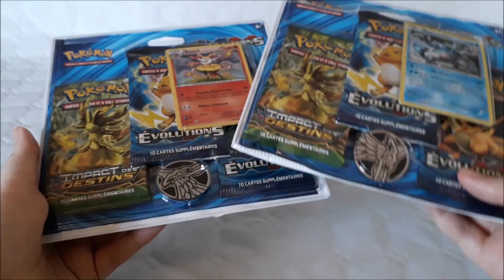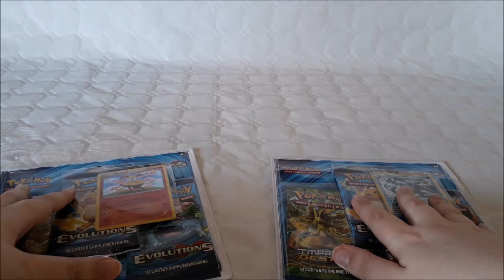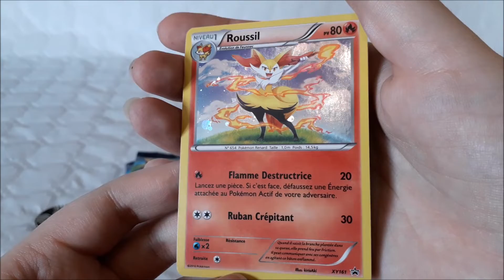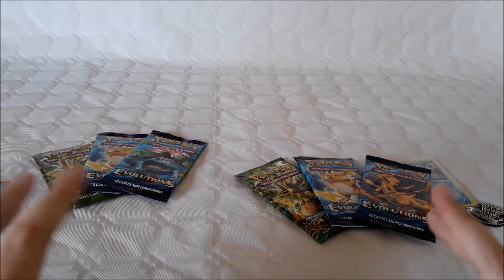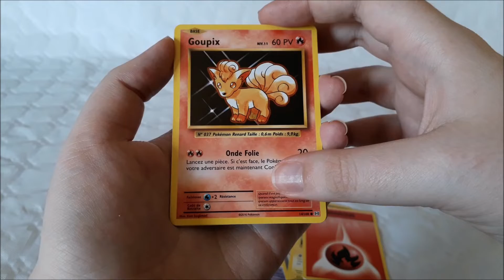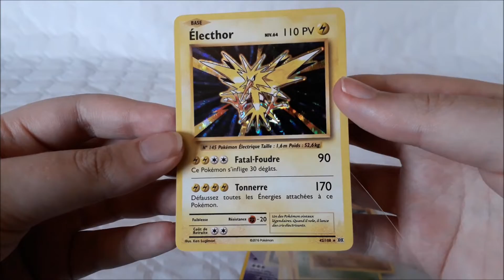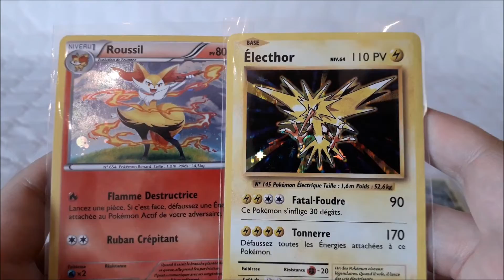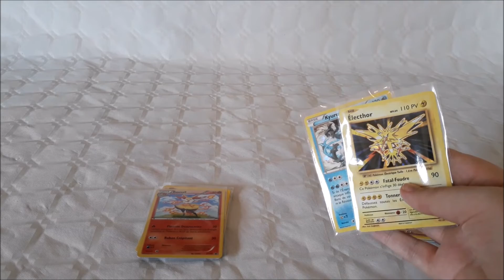Ouverture de 2 boosters Pokémon [JCC Pokémon #7]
Dans cette vidéo on déballe 2 packs de 3 boosters Pokémon et on en ouvre 2.

Produit acheté en France, à : Toys'R'Us
Pour : 9,90€

Musique : Where I am From - Topher Mohr and Alex Elena